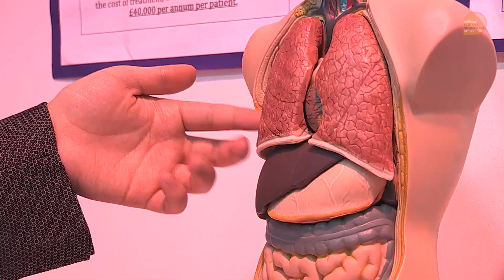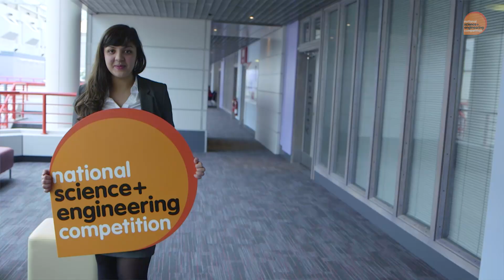UK Young Scientist of the Year 2015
Meet Sarah Sobka, the UK Young Scientist of the Year 2015.

Sarah Sobka wowed the judges with her project investigating how Lubiprostone, a drug used to treat irritable bowel syndrome, affects patients with cystic fibrosis.

Jim Al-Khalili, Chair of the Science and Maths judging panel said, “She is a true champion of science and engineering and will bring something special to the sector."